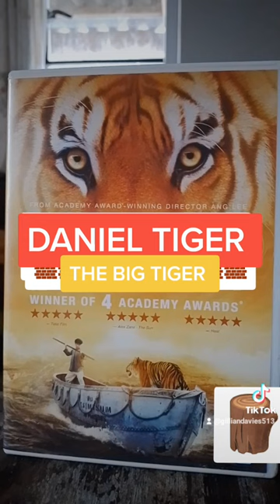Daniel Tiger The Big Tiger - SNAP (Original Song from Daniel Tiger The Big Tiger)